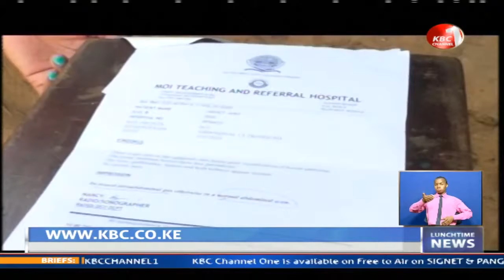Busia family appeals for help to enable 6-month-old son undergo corrective surgery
A family in Ekisumo village, Busia county is pleading for assistance to enable their six-month-old son undergo corrective surgery. The infant has been facing difficulty with his bowel movement and has reportedly not passed stool for nearly four months. The family requires 500,000 shillings to undergo surgery at Eldoret Referal hospital.